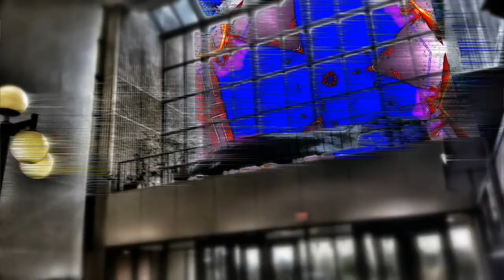Garage Band in the Sky (K-State)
Project for our Signals, Systems, and Music class featuring some scenery of K-State's campus.  Parts made using SubTractor Polyphonic Synthesizer, and Doepfer modular synthesizer.
Audio by Brian Anderson, Kyle Brown.
Video by Kyle Brown.